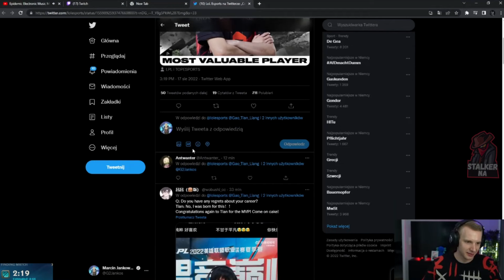G2 Jankos Reacts to TES Tian WINNING MVP Award in LPL